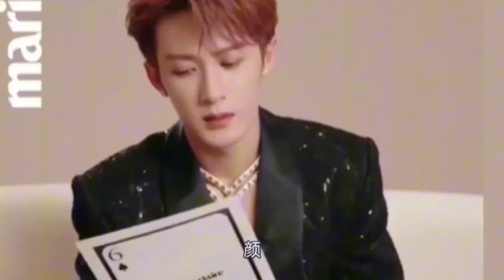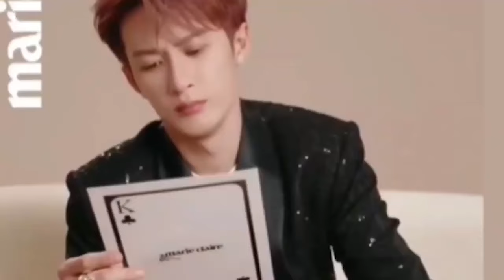檀健次最新嘉人訪談,vogue盛典檀健次上演乾飯名場面